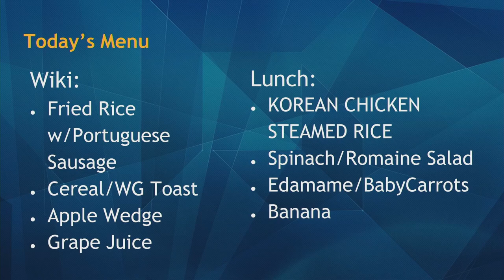08/30/2019 KVIKS Bulletin